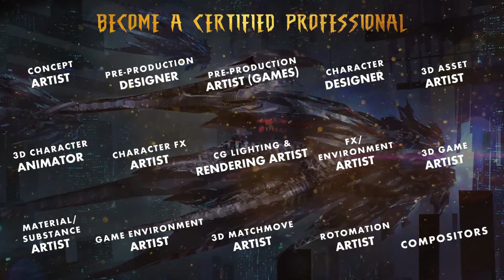Trinity 3D – A High-End Career Course that Covers Animation, VFX & Gaming – Arena Animation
Trinity 3D is a high end career course which is a hybrid of traditional art and design theory. The course covers both the technical and artistic aspects of the animation, visual effects & gaming. In this course, you have the option to specialize within the selected fields.